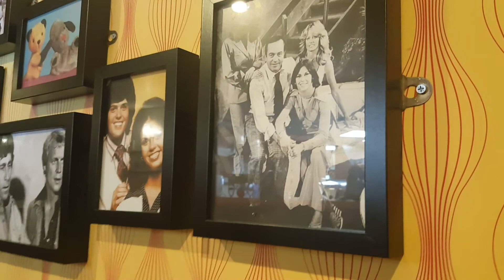London Trip - August 2017 | Vlog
We were luckily enough to spend some time in London in August last year. It was Chrissi's first time in London and she was pretty excited, especially about the fact that parts of Harry Potter were filmed in London. Spot the excitement. We know that the video is quite late but rather late than ever.